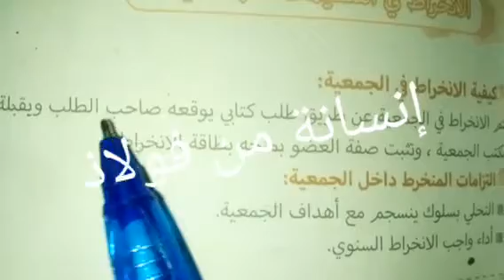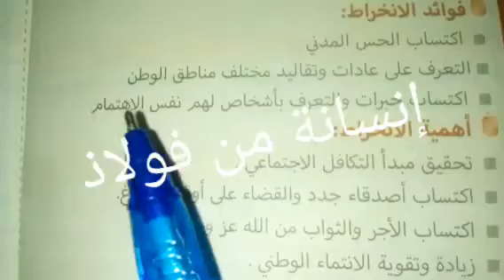الإنخراط في التنظيمات الاجتماعية تربية مدنية السنة الثانية متوسط#إنسانة_من_فولاذ